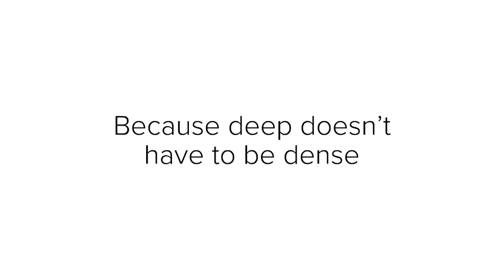#4 What Do People Really Long For?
By Pastor Gary Snavely
This is the fourth sermon in the How Do We Make Sense of this World series that will be following with our M68 groups.